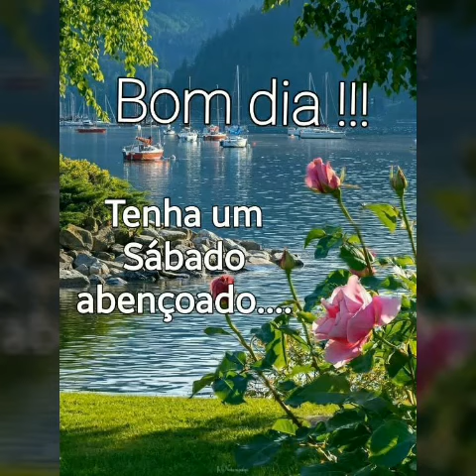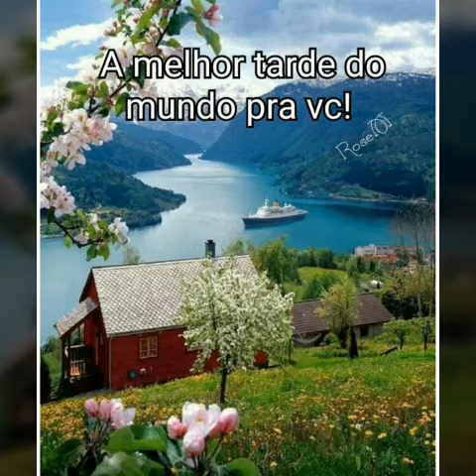linda mensagem de bom dia e feliz sábado